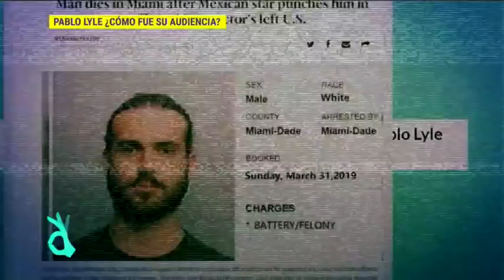¿Cómo fue la audiencia de Pablo Lyle? | De Primera Mano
Aquí todos los detalles de la audiencia de Pablo Lyle desde la corte de Miami en la cual se le juzgó por el delito de homicidio involuntario en segundo grado.